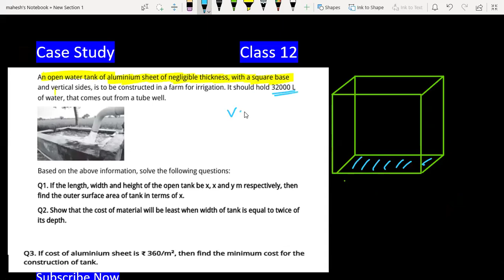Case Study Class 12 Maths Application of Derivatives | An open water tank of aluminium sheet of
an open water tank of aluminium sheet of negligible thickness case study

Case Study Class 12 Maths | Increasing Decreasing Function Application of Derivatives CBSE ExamApplication of Derivatives CBSE Exam IMP

Case Study Class 12 Maths | Increasing Decreasing Function Application of Derivatives CBSE Exam

case study based on application of derivatives class 12
case-based questions class 12 maths term 1
case study class 12 maths sample paper 2021
aod mcq class 12
class 12 maths chapter 6 case study questions
cbse sample paper class 12 maths
case study questions from maxima minima
kendriya vidyalaya sample papers class 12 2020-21
class 12 maths case study questions with answers application of derivatives
Case Study Class 12 Maths case study class 12 maths application of derivatives application of derivatives case study questions
Case Study Based on Application of Derivatives
case study class 12 maths application of derivatives

Join 👇 our

Follow 👇Our

0:00 Read Question Carefully
0:30 Subscribe For Updates